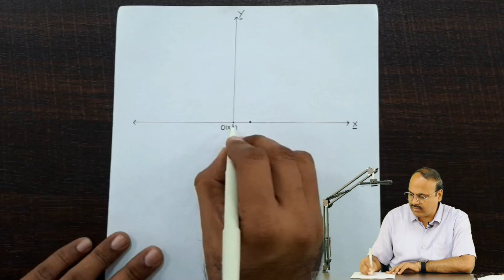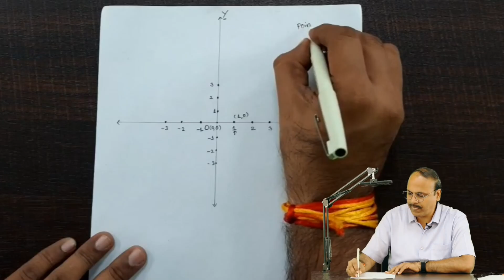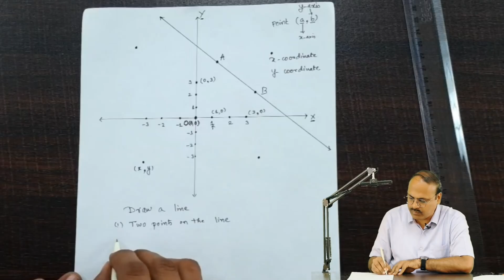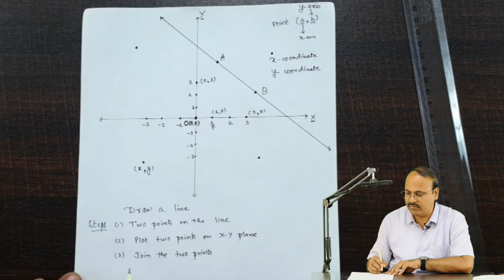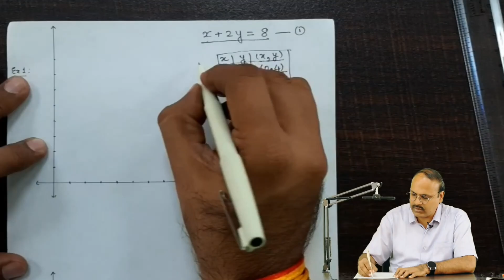Lecture 11: Unit- 2: LPP-4: FYBCom Mathematical & Statistical Techniques by Prof Mandar Bhanushe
This is the fourth video lecture on Unit II of Section I (Mathematics) of the FYBCom Mathematical & Statistical techniques course of the University of Mumbai by Prof Mandar Bhanushe

This video lecture is strictly meant for understanding the concept and clearing doubts of the distance learners enrolled in the Institute of Distance and Open Learning (IDOL), University of Mumbai. It is created solely and purely for academic purposes.